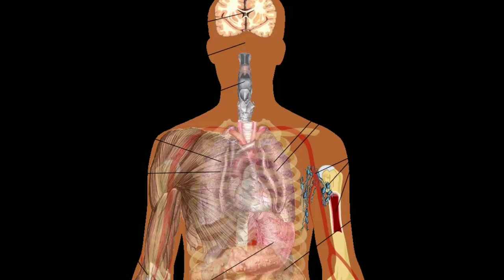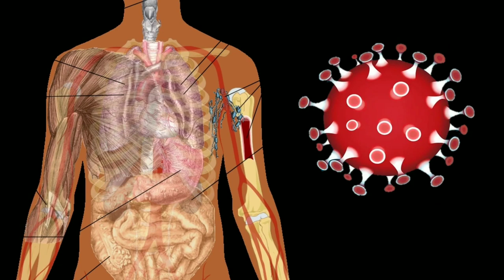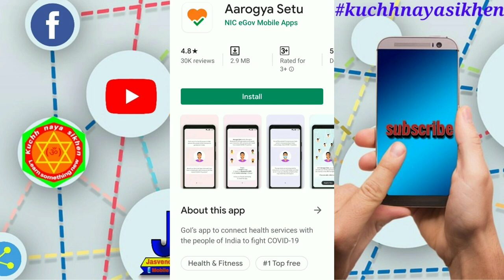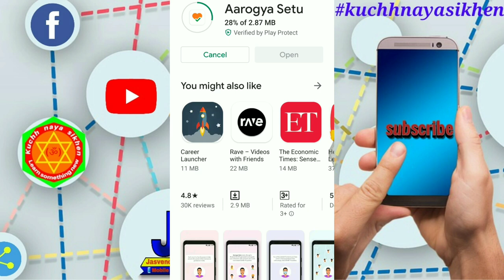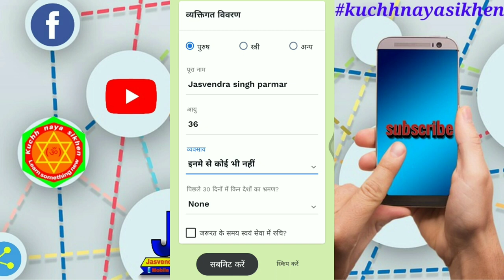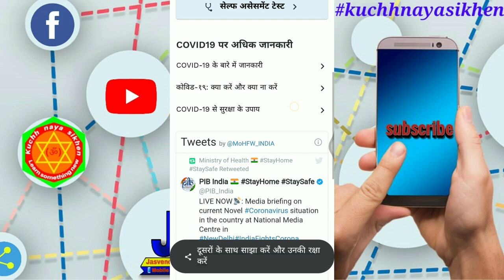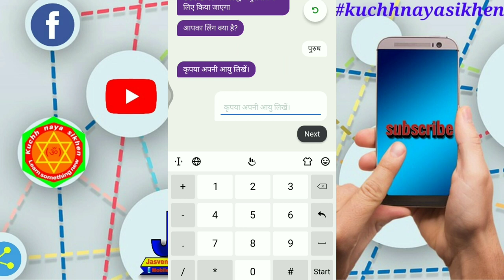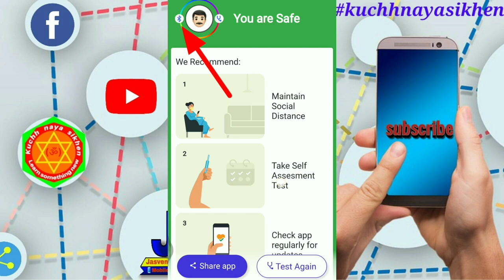Aarogya setu app | corona virus se kaise bache || corona symptoms | Covid-19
dosto Maine is video main bataya hai ki aap
 Corona virus Se bachne Ke Thode tarike aur Corona virus Kisko hai apne mobile se Kaise Pata Karen
kaise use Karen Aur Bhi bahut Kuchh Aarogya Setu app download link aur jaada nankari ke liye

Dosto ye hai wo khas video jo aap ko jarur pasand aayenge ek baar jarur dekhe¡ Onead app se paise kaise kamye
Retuch app ke baare mai jaane:
Airtel payment bank se paise kaise dusre bank account mai transfer karte hai Vigo video se paise kaise kamye